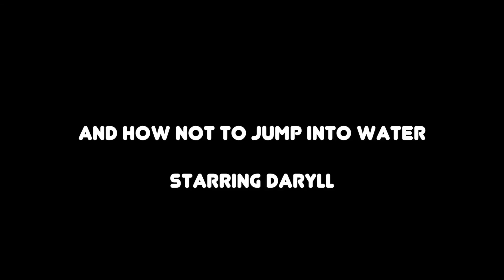Canyoning - Aaron and Daryll, safety first tours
Canyoning in Queenstown for a lot less than the usual $200!